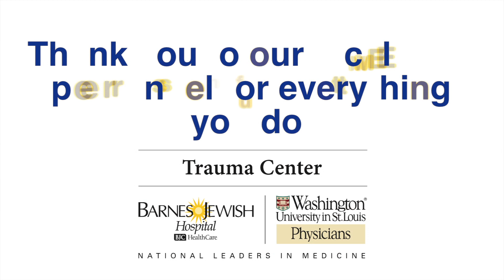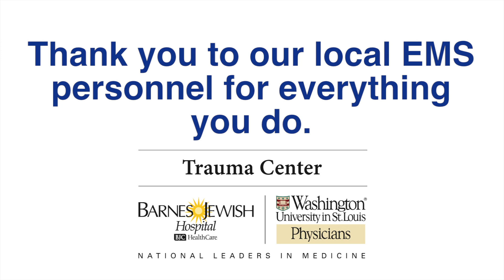EMS Luncheon at Barnes-Jewish Hospital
Washington University EMS, Barnes-Jewish Hospital and St. Louis Children's Hospital hosted a BBQ lunch May 24th for St. Louis-area emergency services personnel.